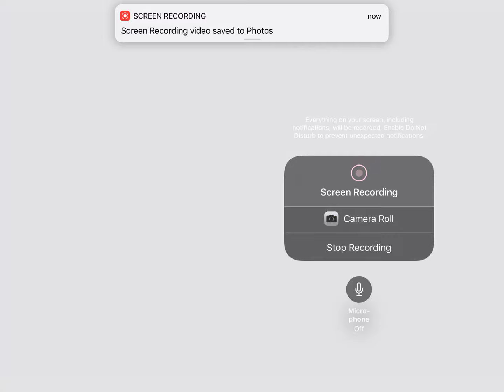Minecraft survival ep 1:Diamonds already?!